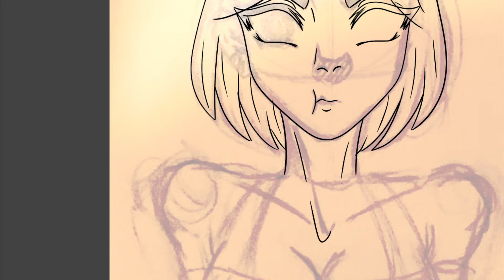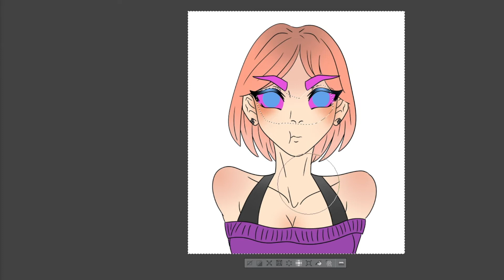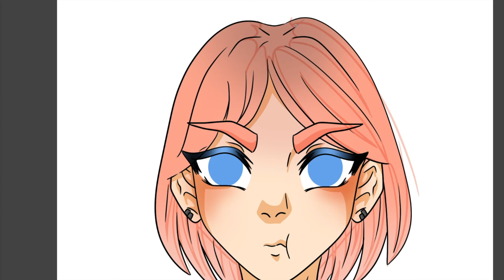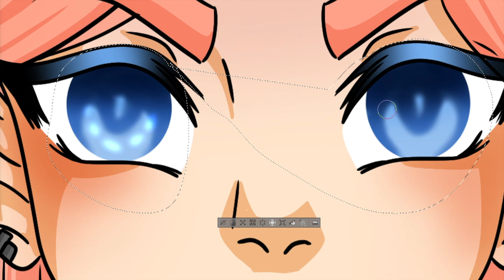speedpaint your OC #35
The planned video I had for today was deleted. So I will try to recover it. I'll upload it next week.
Little OC commission for somebody on Insta.

If you interested in one commission too. You can get one like this for 150 DA points. Social media information are in the comments.

If you have any suggestions, what I should draw next, please write it in the comments down below.